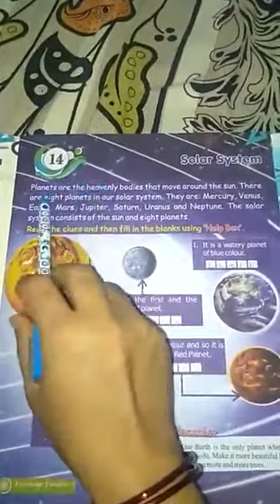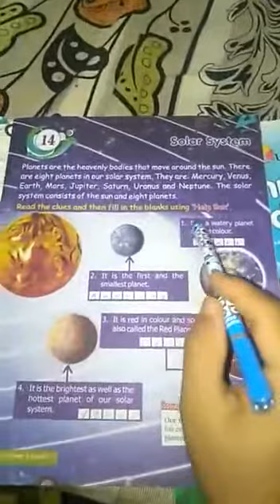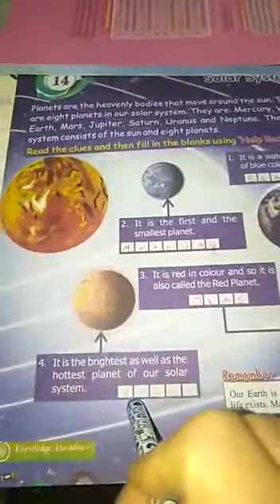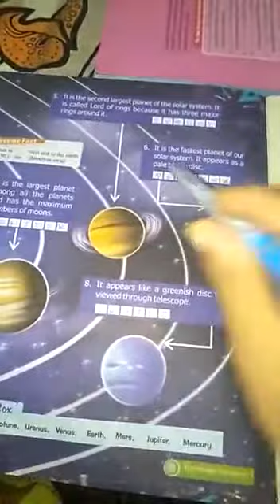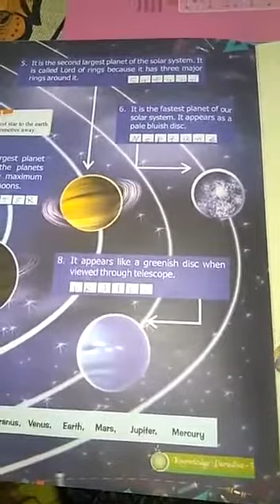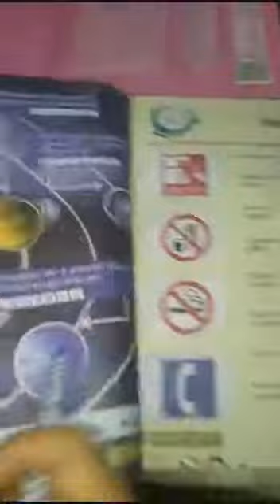Class 3rd GK ch.14